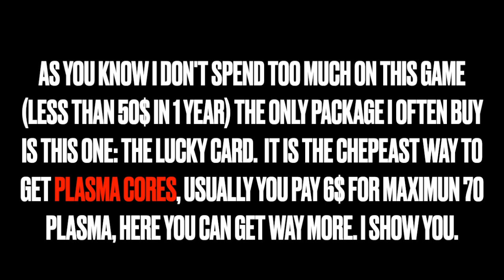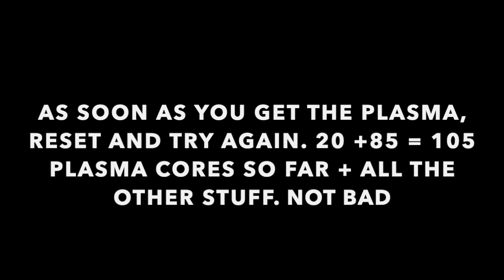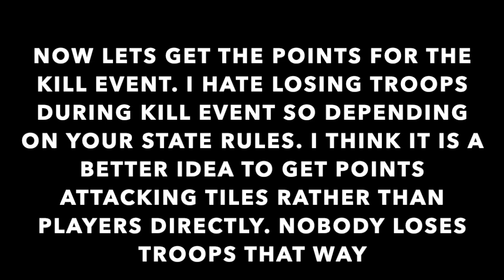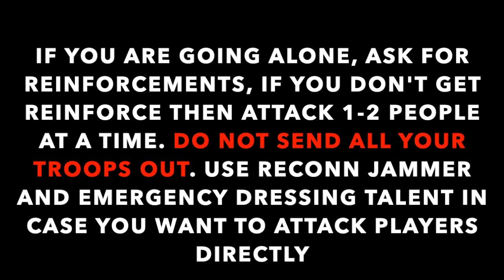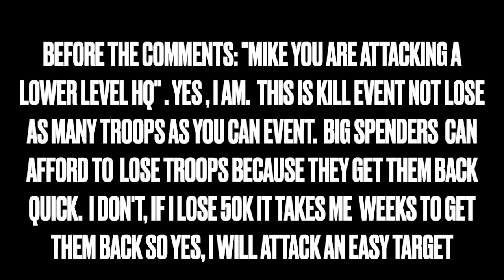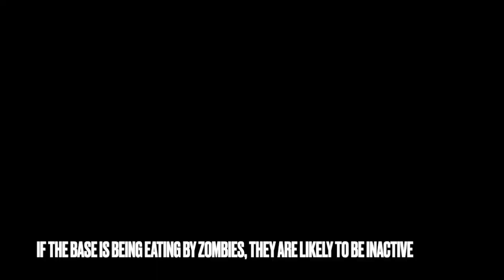CHEAPEST way to get PLASMA CORES | Ranking 1 KILL EVENT